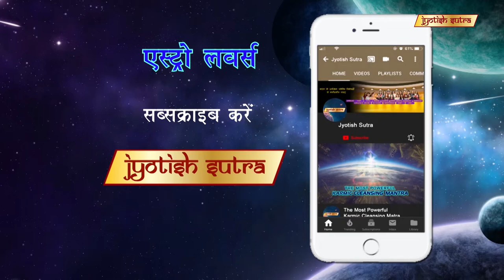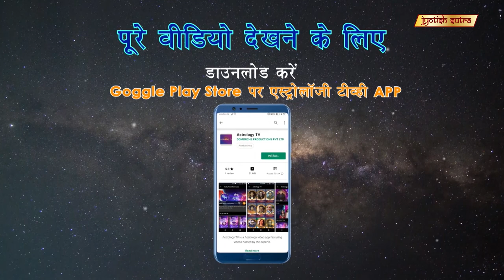कर्मा और ज्योतिष शास्त्र का संबंध | Tripti Shakya Says Life Is All About Karma & Astrology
Singer Tripti Shakya talks about life, karma, and astrology.